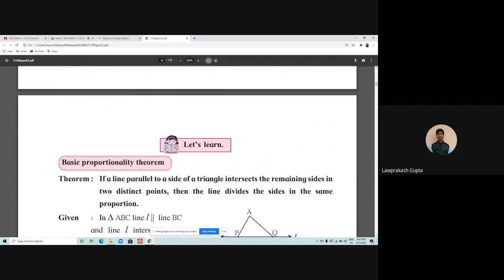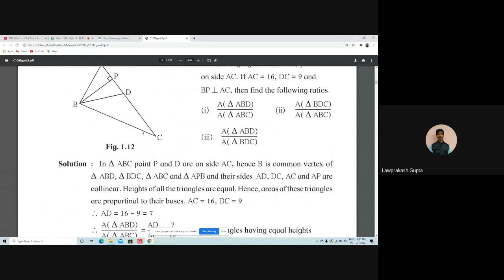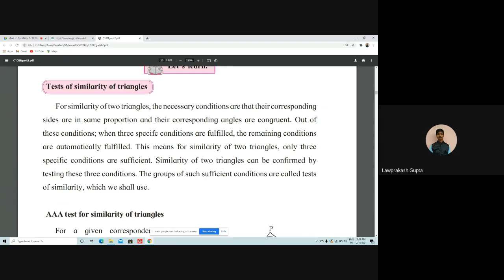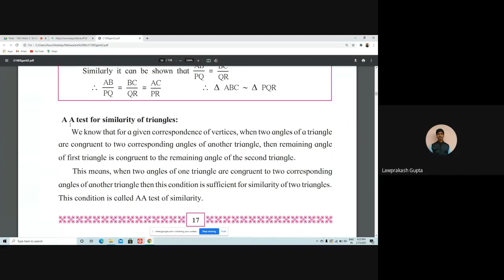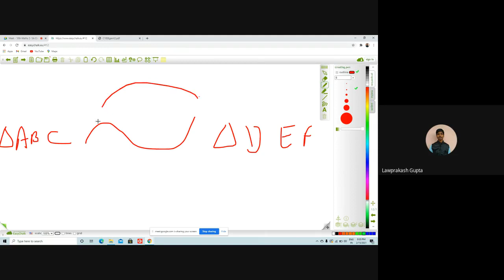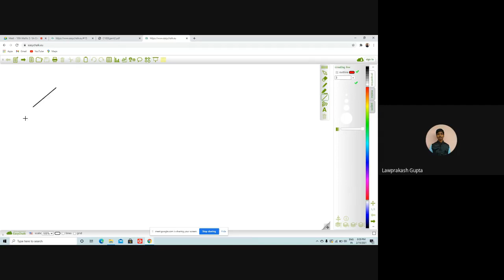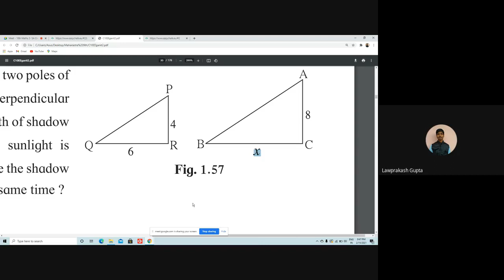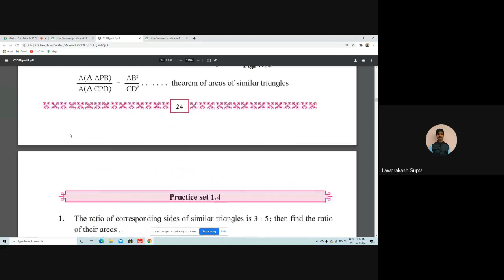L33 10th Maths 2 SA Online Pg 15Feb2021 8pm